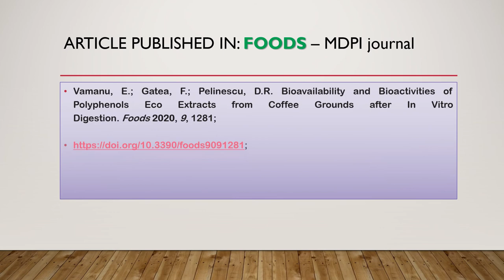Video abstract Foods september 2020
Vamanu, E.; Gatea, F.; Pelinescu, D.R. Bioavailability and Bioactivities of Polyphenols Eco Extracts from Coffee Grounds after In Vitro Digestion. Foods 2020, 9, 1281.